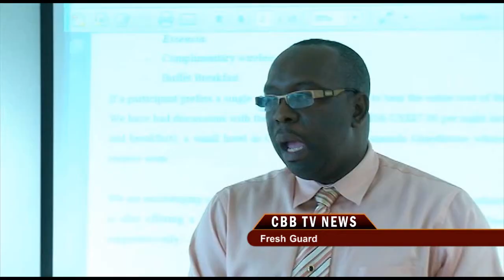The Games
The Central Bank of Barbados is preparing for the 2014 Intra --Regional Games in Trinidad and Tobago.

These games, held biennially, see the region's central bank's competing in sports on and off the field.